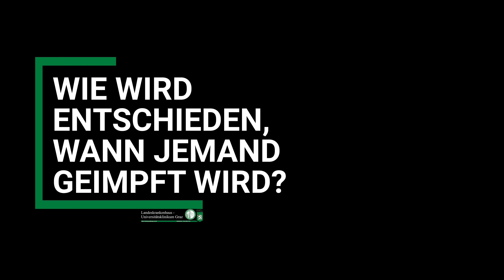Alles zur COVID-Impfung: Univ. Prof. Dr. Robert Krause, Infektiologe des Klinikum Graz, informiert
Wer soll sich impfen lassen? Ist die Impfung für Schwangere ebenfalls sinnvoll? Muss ich trotz Impfung eine Maske tragen? Diese und viele weitere Fragen zur COVID-Impfung beantwortet Robert Krause, Leiter der Sektion „Infektiologie und Tropenmedizin“ der Univ.-Klinik für Innere Medizin des LKH-Univ. Klinikum Graz, per Videoclip.

00:00 - Ist die Covid-19 Impfung für medizinisches Personal verpflichtend?
00:32 - Wie wird entschieden wann jemand geimpft wird?
01:01 - Wann kommt die breite Öffentlichkeit dran?
01:42 - Wie sieht die Impfstrategie aus?
02:22 - Wer darf die Impfung durchführen?
02:46 - Wie läuft die Impfung am Klinikum ab?
03:24 - Wie oft muss man sich impfen lassen?
04:04 - Entfällt die Maskenpflicht, wenn man geimpft ist?
04:55 - Wie sicher ist die Impfung?
06:27 - Wer darf sich nicht impfen lassen?
07:23 - Dürfen sich Schwangere impfen lassen?
08:03 - Wie nützlich ist die Impfung bei immunsupprimierten Patienten?
09:13 - Ich hatte bereits Corona. Muss ich mich dennoch impfen lassen?
10:27 - Darf man sich den Impfstoff aussuchen?
11:21 - Wirkt die Impfung auch bei den Virusmutationen?
12:06 - Wo bekommt man verlässliche Informationen zur Impfung?